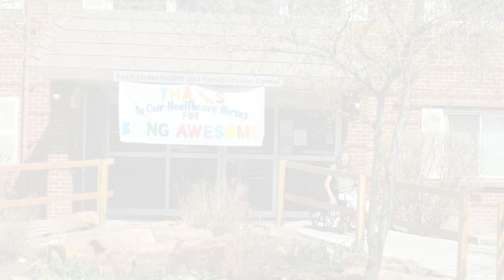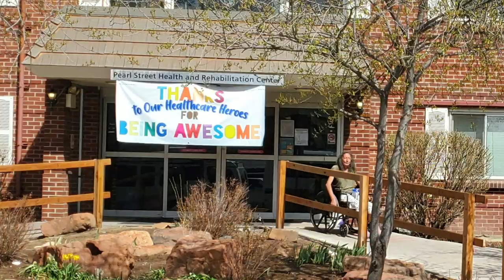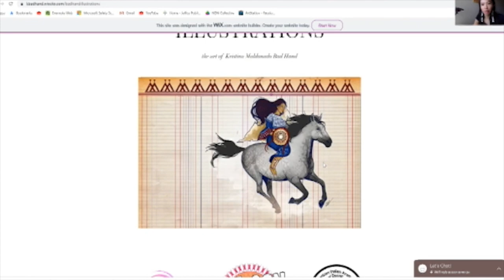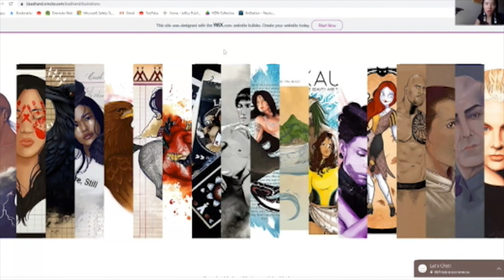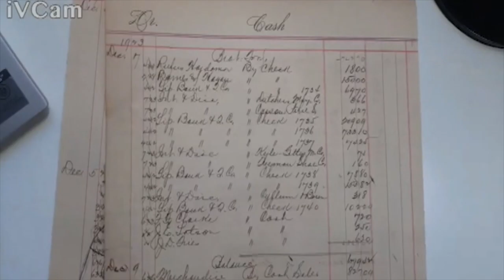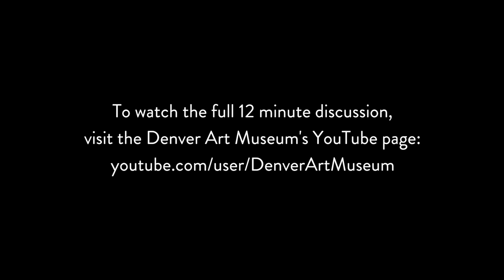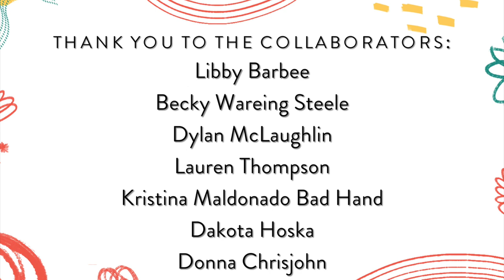Untitled: Creative Fusions at Home Episode 3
Untitled: Creative Fusions at Home is the Denver Art Museum's online variety show featuring musical performances, poetry, make-your-own-art adventures, and more.
Please support the DAM's efforts to inspire and connect our community during this critical time.
Please consider supporting the Colorado Artist Relief Fund to help artists impacted by the Covid-19 pandemic.